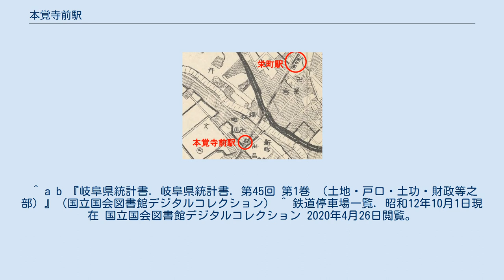本覚寺前駅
本覚寺前駅（ほんがくじまええき）は、岐阜県羽島郡竹ヶ鼻町福江町（現・羽島市）にあった、名古屋鉄道竹鼻線の駅。
 現在の竹鼻駅（当時は栄町駅）と羽島市役所前駅（当時は竹鼻駅）の間に存在した。
駅名のとおり、本覚寺の南に隣接していた駅である。
 『岐阜県統計書』によると、年間乗車人員、降車人員は以下の通りである。
 駅の位置は曹洞宗本覚寺の南に隣接していた。
竹鼻駅より新羽島駅方面へ約300m付近である。
現在もプラットホームの痕跡（壁の一部）が残る。
 本覚寺は竹ヶ鼻城城主の菩提寺であり、絵天井「雲龍」（伝浮田一蕙作。岐阜県指定重要文化財）が有名である。
この天井絵は1850年（嘉永3年）に描かれたが、1891年（明治24年）の濃尾大地震で破損。
1914年（大正3年）に復元されている。
 所属路線、隣の駅は営業時代のもの。
 ^ a b 『岐阜県統計書. 岐阜県統計書. 第45回 第1巻 （土地・戸口・土功・財政等之部）』（国立国会図書館デジタルコレクション） ^ 鉄道停車場一覧. 昭和12年10月1日現在 国立国会図書館デジタルコレクション 2020年4月26日閲覧。
 ^ 『岐阜県統計書. 第40回 第1巻』（国立国会図書館デジタルコレクション） ^ 『岐阜県統計書. 第44回』（国立国会図書館デジタルコレクション）